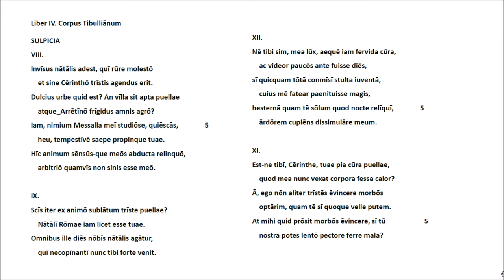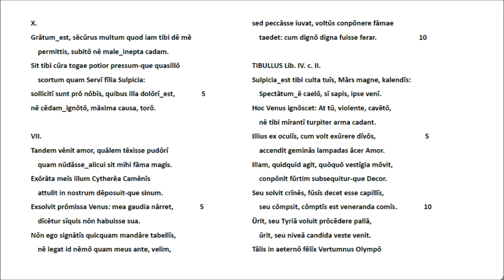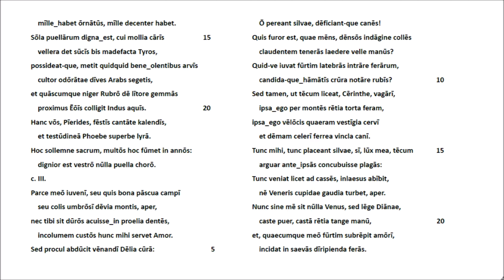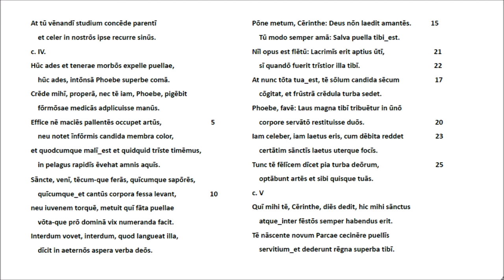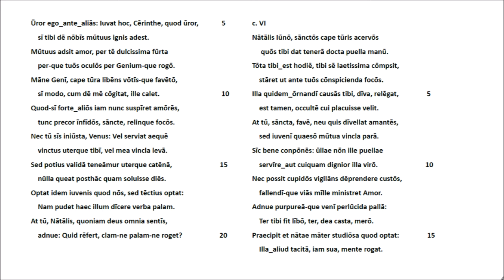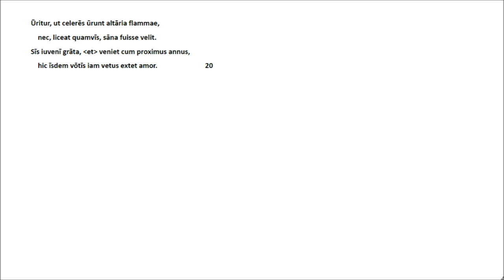Corpus Tibullianum, Sulpicia c. 7-12 & Tibullus (?) El. 2-6 Latein Rezitation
Der Tibullausgabe von Rudolf Helm (dort in Buch IV eingeordnet) entsprechend, werden zunächst die sechs epigrammartigen Gedichte der vornehmen jungen Dame Sulpicia, die im Haus von Tibulls Gönner M. Valerius Messalla Corvinus lebte, rezitiert, gefolgt von fünf Elegien, die von Sulpicia und ihrem Freund Cerinth (der Name ist fingiert) handeln. Das poetische Ensemble, das eine junge Dichterin in Szene setzt, scheint kaum einer literarischen Salonkultur anzugehören, sondern dem engeren Freundeskreis um Messalla und Tibull.